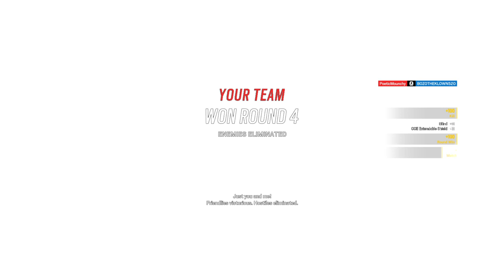The Whole Squad Laughing Part2/2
"CONMIGO CONTIGOOOOO!"